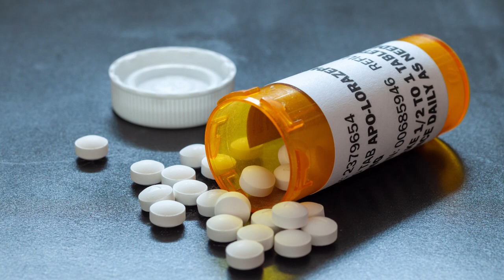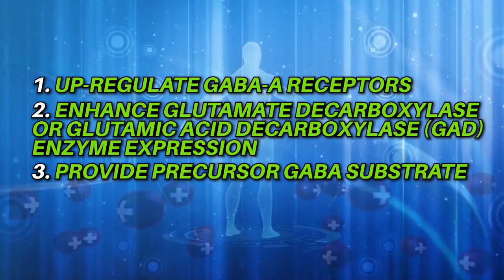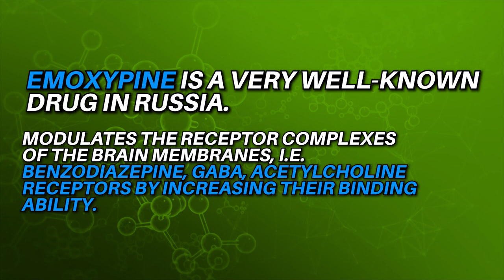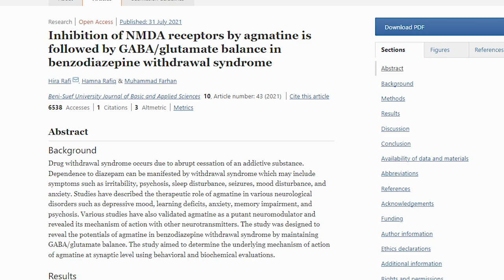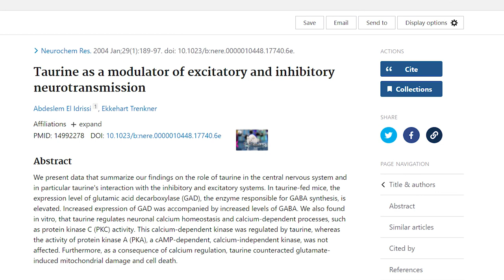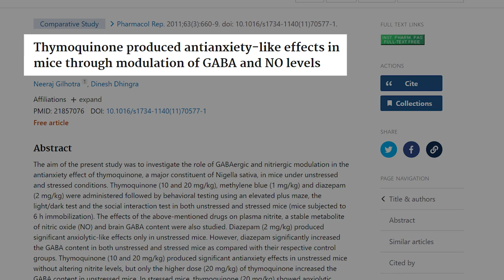How I Would Help Jordan Peterson: Xanax Withdrawals “Like Being Tortured Alive”